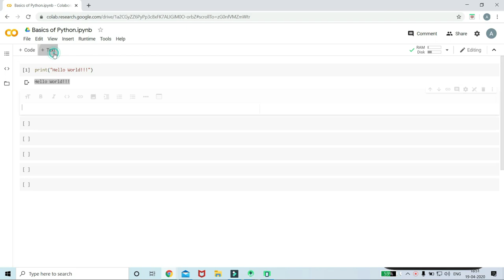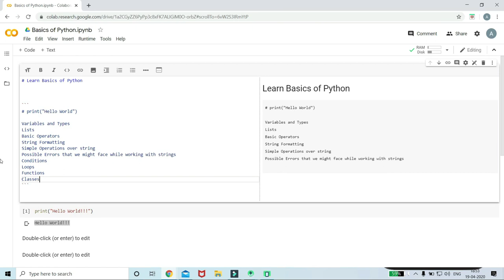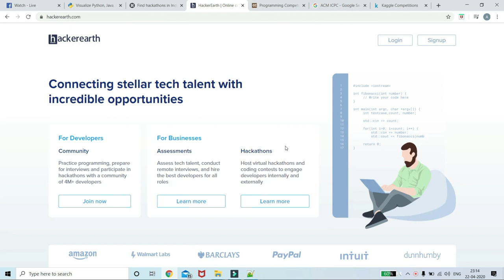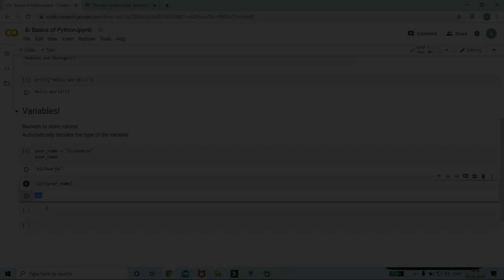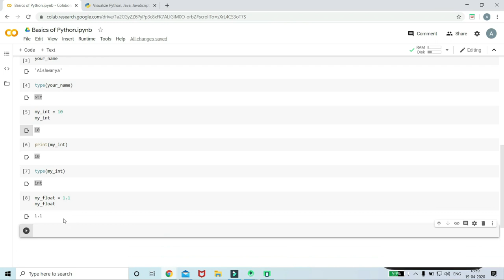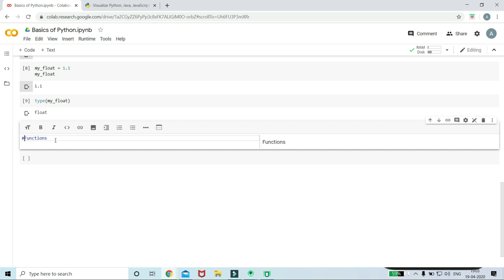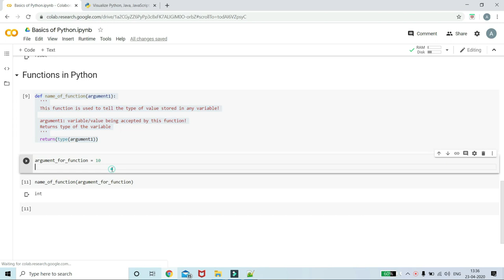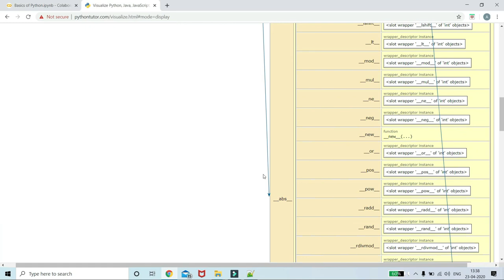Python For Everyone #1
In a very simplistic way I try to present the way we should start coding.
If you have never coded in Python also you would be able to follow this tutorial
In this video I also show about different available hackathons, coding platforms and ACM-ICPC

We use a visualization tool called as PythonTutor.com to see what happens in the backend of Python interpreter

Important Links for learning more.